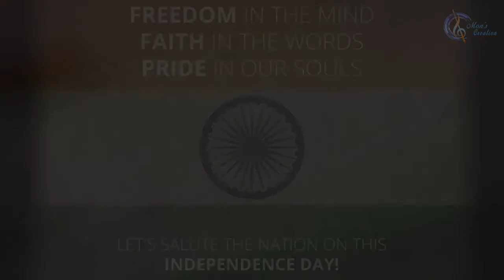Independence Day 2020 II Painting II Mixed Medium II Artist Monami Dutta II Mon's Creation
74th independence
painting videos
amazing art
15th august